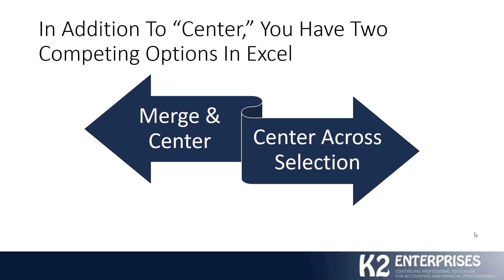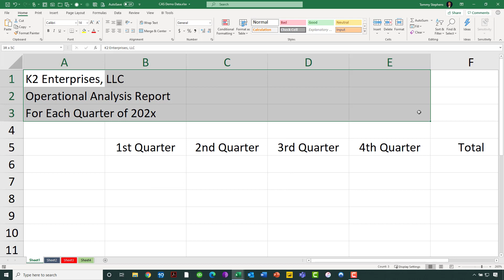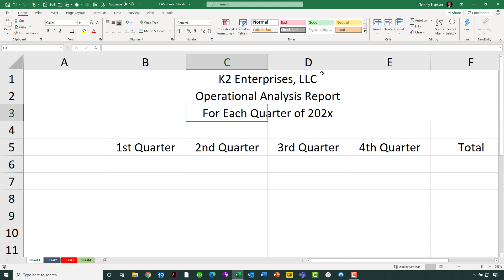Solve Formatting Issues in Excel with Center Across Selection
Many Excel users struggle with formatting their spreadsheets to give them a polished and professional appearance. Among the challenges these users face is how to center text over multiple columns.  Learn how you can use Excel's Center Across Selection feature to solve this problem quickly and easily in this tip. Also, learn how Center Across Selection differs from Excel's Merge & Center feature, which often results in "downstream" formatting issues.